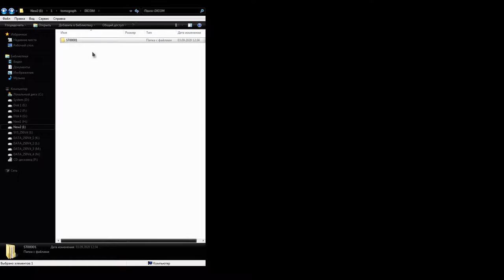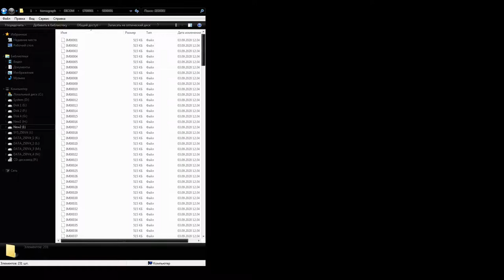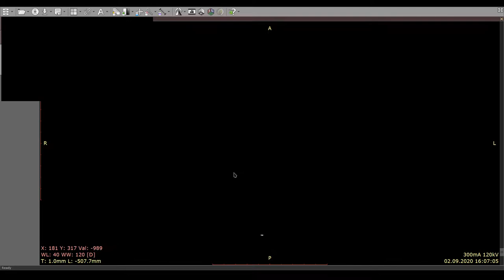Как мне делали компьютерную томографию мозга + вид изнутри(результаты).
В этом видео я рассказал о том как мне делали КТ (компьютерную томографию). Также показал результаты этой самой томографии. Ещё расказал об ощущениях.

Если кому-то интересно как посмотреть свои результаты, то для этого вам нужна программа: RadiAnt DICOM Viewer. Ваши результаты в формате DICOM и эта программа открывает этот формат.